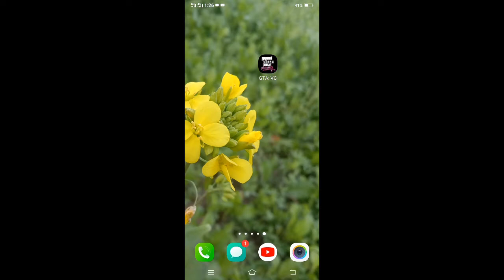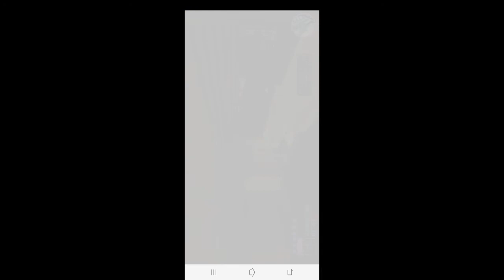GTA Vice City my new unique video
GTA Vice City game how to download GTA Vice City game and how to jumping and how to stunt and more settings GTA Vice City in mobile phone and play GTA Vice City and any settings for GTA Vice